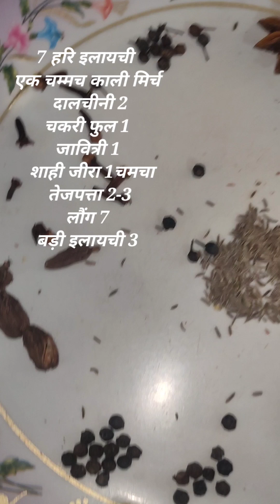डबल लेयर वाली स्पेसिअल चिकन टिक्का बिरयानी | Muslim Style Chicken Tikka Biryani Recipe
चिकन टिक्काबिरयानी

चिकन बिरयानीरे

चिकन टिक्का बिरयानी | मुस्लिम स्टाइल चिकन बिरयानी रेसिपी | दावत स्पेशल रेसिपी | डबल लेयर चिकन बिरयानी | भटियारा स्टाइल रेसिपी | बावर्ची के तारिके से बिरयानी |my rangeen kitchen| तंदूरी चिकन | दावत स्पेशल बिरयानी रेसिपी | चिकन बिरयानी रेसिपी | बीबीक्यू स्पेशल चिकन बिरयानी | चिकन दम बिरयानी रेसिपी | चिकन टिक्का बिरयानी कैसे बनाएं | फ्राइड चिकन के साथ बिरयानी | ईद स्पेशल रेसिपी | Afsana Shaikh | फ्राई चिकन बिरयानी | टिक्का बिरयानीChicken TikkaBiryani

Chicken BiryaniRe

Chicken Tikka Biryani | Muslim Style Chicken Biryani Recipe | Dawat Special Recipes | Double Layer Chicken Biryani | Bhatiyara Style Recipes | Bawarchi Ke Tarike se Biryani | my rangeen kitchen | Tandoori Chicken | Dawat Special Biryani Recipe | Chicken Biryani Recipe | BBQ Special Chicken Biryani | Chicken Dum Biryani Recipe | How to make Chicken Tikka Biryani | Biryani with Fried Chicken | Eid Special Recipe cocking by Afsana Shaikh| Fry Chicken Biryani | Tikka Biryani